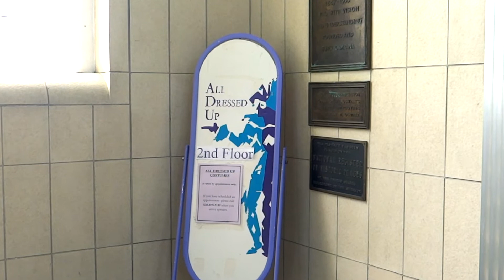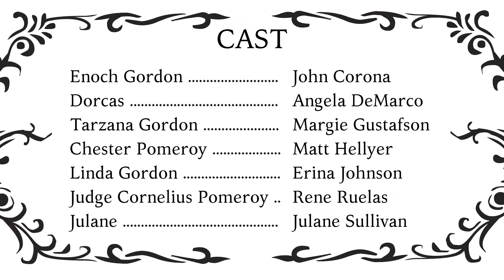It's Very Becoming - BEST WRITING AWARD - 48 Hour Film Project 2022 - Chicago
WINNER OF THE BEST WRITING AWARD - 2022 48 Hour Film Project - Chicago.

Our film, "It's Very Becoming," was in competition at the 2022 48 Hour Film Project - Chicago.  Out of 30 possible genres, the one we drew was "Fish Out of Water."  The prompts that everyone needed to use were:

Character: Linda or Lance Gordon, a real estate agent.  Didn't have to be the main character, but had to be included.

Prop: A pillowcase.

Line of dialogue: "Let's go back to the beginning" (or "Let us go back to the beginning.")

The film had to be no longer than seven minutes, with one possible additional minute for closing credits.

I wrote the screenplay on Friday night, the cast got the script at 4:30 Saturday morning, we filmed all day Saturday in two locations, I sent the files halfway across the country to editor Kristine Montgomery, who had a rough cut in my box when I got up Sunday morning.  After some edits, the film was submitted to the contest well before the 7:30 p.m. deadline.

Everybody who participated was hard-working and amazing.

Cast:
Enoch Gordon – John Corona
Dorcas – Angela DeMarco
Tarzana Gordon – Margie Gustafson
Chester Pomeroy – Matt Hellyer
Linda Gordon – Erina Johnson
Judge Cornelius Pomeroy – Rene Ruelas
Julane – Julane Sullivan

Written and Directed by Craig Gustafson
Cinematographer: Mike Lanners
Editor: Kristine Montgomery
Costumes: Julane Sullivan
Hair Styling & Makeup: Tracy Adams
Props: Andrew Pond
Special thanks to Keith & Joni Kotche; Steve, Sara and Elliott Malloy, GreenMan Theatre Troupe and Wheaton Drama.